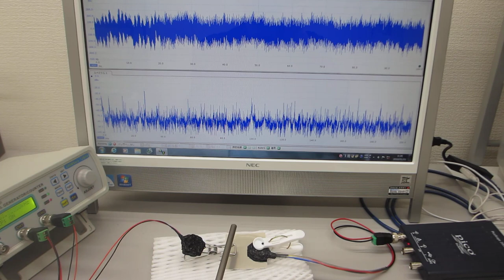共振現象と非線形現象をコントロールする超音波発振制御実験（超音波システム研究所）